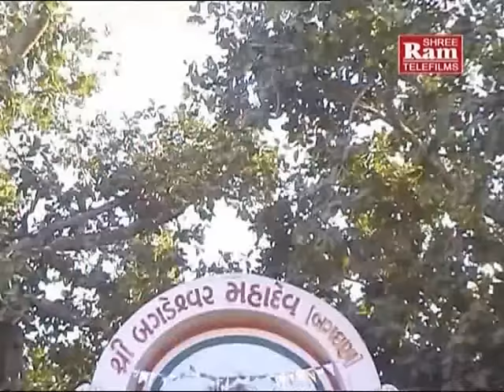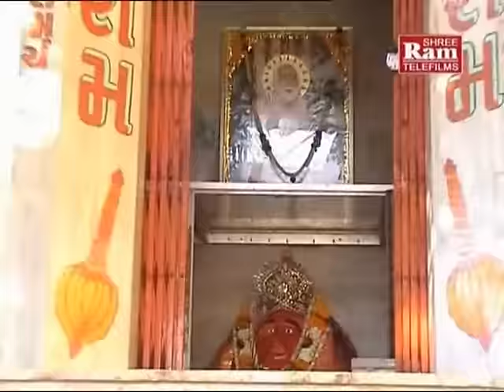Baparam Sitaram Dhun | Hemant Chauhan |Bapasitaram Dhun ||Ram Audio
Song   :Baparam Sitaram Dhun
Title     :Bapasitaram Dhun
Singer :Hemant Chauhan
Artist    :Hemant Chauhan
Director:Sanjay Patel
Producer:Sanjay Patel
Music Label:Shri Ram Audio And Telefilms